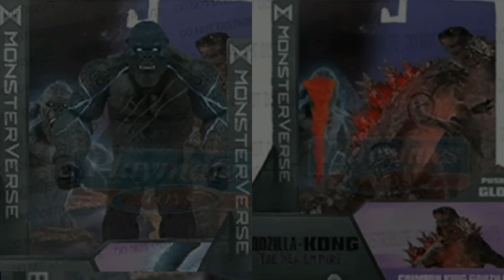¿godzilla y kong estarán en Egipto en godzilla x kong the new empire?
hay una gran posibilidad de que egipto aparezca en godzilla x kong the new empire y en este 👉 video hablamos de porqué creemos ésto reuniendo algunas pruebas disfrútenlo 👍🐉🦍👋